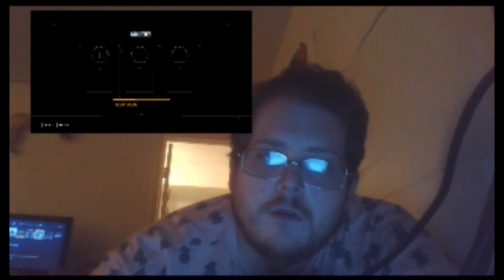Bong Commentary Bonus: Thank you to my Subs!!!